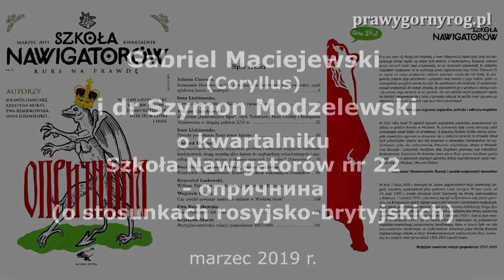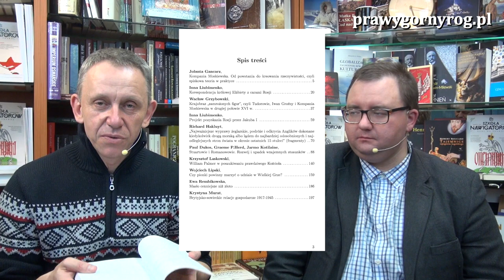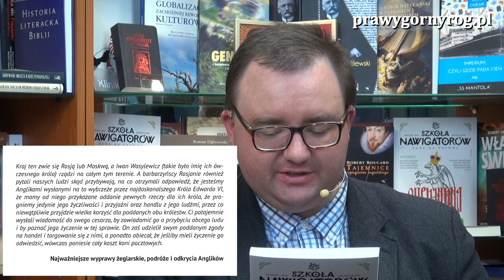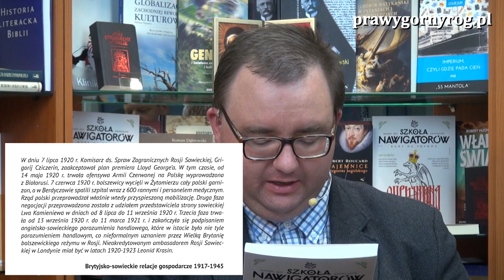Gabriel Maciejewski i dr Szymon Modzelewski o kwartalniku Szkoła Nawigatorów nr 22 - Oпричнина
Gabriel Maciejewski rozmawia z redaktorem naczelnym kwartalnika Szkoła Nawigatorów dr Szymonem Modzelewskim o najnowszym 22 numerze kwartalnika poświęconego stosunkom rosyjsko-brytyjskim.